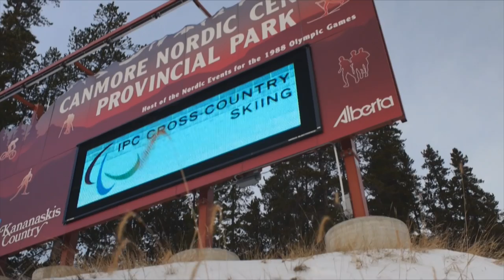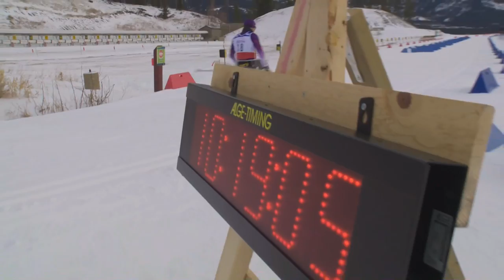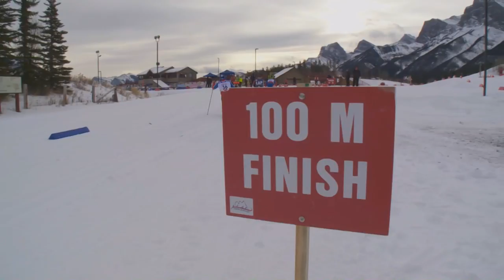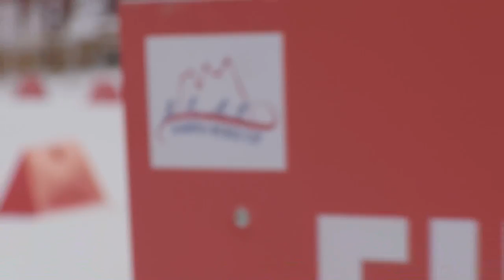Day 3 - cross-country skiing long distance - 2013 IPC Nordic World Cup (Canmore)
Norwegian Mariann Marthinsen secured her third cross country victory at the IPC Nordic Skiing World Cup yesterday (Thursday 12, December) with a win in the women’s long distance sitting class (33:17.3).Marthinsen, 29, graciously gave credit to her wax team for her final win, giving her a clean sweep across all distances on the technically challenging course in Canmore, Canada:“I had really fast skis today, the wax team did a great job. I really did not expect to do so well this week.” A cross country specialist, Marthinsen gets a well-deserved break as some of her other competitors move onto the biathlon races which begin on Saturday (14 December), as skiers look towards the Sochi 2014 Paralympic Winter Games in March. Italy’s Francesca Porcellato was equally as delighted with her silver in 33:39.6, her second of the competition.“I am so happy. I had fast skis and we had nice perfect weather”.Marta Zaynullina of Russia was fast enough at 33:52.7 for third.Canada’s Colette Bourgonje, who performs best at longer distances but settled for fifth today said: “My skis were awesome. I just did not have my usual snap. I felt a bit tired, but I gave it my all”.In the women’s long distance classic visually impaired race it was once again a Russian top three with 27-year-old Elena Remizova and guide Natalia Yakamova winning in 57:58.9. Iuliia Budaleeva and Tatiana Maltseva came in second (59:45.6), and Elvira Kalabina and Irina Sitnikova in third (1:05:21.9).The Russian men equaled their teammates’ dominance in the long distance sitting. 30-year-old Irek Zaripov won gold over the course in 38:06.3. He was followed by Roman Petushkov in 38:31.2 and Aliaksandr Davidovich at 38:40.8.Canada’s 34-year-old Nordic skiing legend Brian McKeever wrapped up his week with a second gold in the visually impaired class (54:55.4), despite guide Erik Carleton still being out with illness. Russia’s Stanislav Chokhlaev and guide Maksim Pirogov were second at 55:22.8. Vladimir Udaltcov and guide Ruslan Bogachev earned their first podium finish of the week with a 55:12.8 third place showing.After a second and third place finish in day one and two, Russian 21-year-old Rushan Minnegulov finally stepped onto the top of the podium in the men’s 20km classic standing with a time of 53:52.2. Only 5.3 seconds behind at 53:56.9 was compatriot Vladislav Lekomtcev, winner from the sprint on Tuesday (10 December).Finnish star Ilkka Tuomisto rounded out the podium in 56:19.2. Pablo Robledo, Argentina’s lone entry into the World Cup and his country’s first winter para-Nordic skier finished a respectable 11th.Two Russian women completed the long distance classic standing race – Russia’s Alena Kaufman was first at 1:01:16.1 followed by Natalia Bratiuk in 1:03:53.2.Over 100 athletes from 12 countries have competed in the first IPC Nordic Skiing World Cup of the season in Canmore, Canada. The cross country events are followed by the biathlon World Cup races which start on Saturday, 14 December at the Canmore Nordic Centre.Pictures of both competitions will be available on the International Paralympic Committee's Flickr and video highlights will be available everyday at ParalympicSport.TV.Updates will also be posted to IPC Nordic Skiing's Twitter and Facebook.